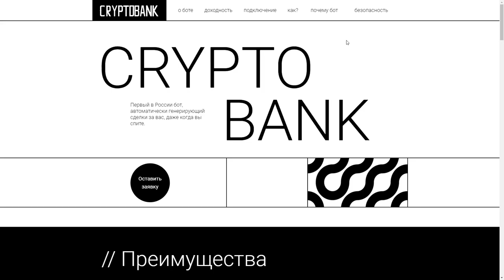CryptoBank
CryptoBank By Maksim Zakharov From Russia
This web-site is about bot which give access to tranding and investing automaticaly.